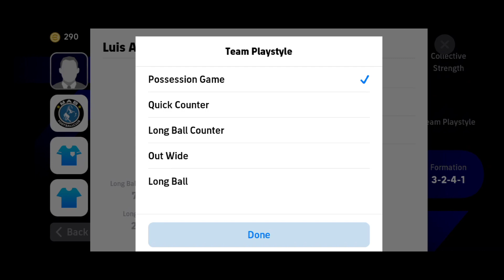Best formation eFootball 2024 to reach division 1 🐐😱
eFootball best counter attack formation - eFootball 2024 | 4-2-1-3 is Available!?🤔

424 formation efootball 2023
efootball 2023
how to get unique formation in efootball
efootball
efootball 2023 best formation
4-2-4 formation in efootball
pes 2023
formation update
424 formation efootball 2023 after update
quick counter efootball 2022
424 formation after update
424 formation efootball 2022
best formation in efootball 2023 mobile
formation
how to get 424 formation in efootball 2023
424 formasi efootball 2023
424 formation efootball 2023 new update
3 amf formation efootball
3 amf formation in efootball 23
4-2-4 formation in efootball new update
3 amf formation in efootball
3 amf formation in efootball 23 after update
efootball 2023
efootball 2023
424 formation efootball 2023
pes 2023
formation update
424 formation after update
efootball top 10 formation
424 formation efootball 2022
formation
424 formasi efootball 2023
best playstyle
3 amf formation efootball
4-2-4 formation in efootball new update